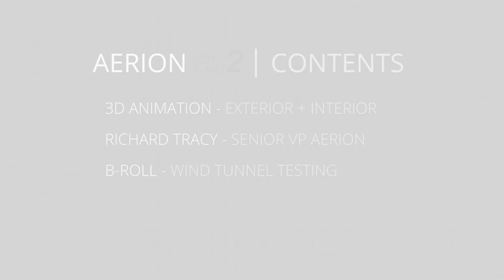AERION AS2 PRESS B ROLL 171212rev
Video courtesy of AerionSupersonic.com
While it won't be ready in time for Christmas, two aviation leaders in the supersonic arena, Aerion and Lockheed Martin, are joining forces to develop, are you ready...the world's first supersonic business jet.

Aerion and Lockheed Martin just announced a Memorandum of Understanding (MOU) to explore the feasibility of a joint development of the world's first supersonic business jet, the Aerion AS2.

According to their press release, over the next 12 months, the companies will work together to develop a framework on all phases of the program, including engineering, certification and production.

Lockheed Martin, known for developing the world's leading supersonic combat aircraft, the F-16, the F-35, and F-22, as well as the Mach 3+ SR-71 reconnaissance aircraft, is committed to fostering new innovations and developing supersonic technologies with civil and commercial applications.

The MOU is the result of extensive discussions between Aerion and Lockheed Martin's Skunk Works®Advanced Development Programs team. For close to 75 years, Skunk Works has existed to create revolutionary aircraft that push the boundaries of what is possible.

During the last two and a half years, Aerion advanced the aerodynamics and structural design of the AS2 through a previous engineering collaboration agreement with Airbus. Through that effort, the two companies developed a preliminary design of wing and airframe structures, systems layout, and preliminary concepts for a fly-by-wire flight control system.

The 12-passenger AS2 is expected to fly at a maximum speed of Mach 1.4 over water, and, where permitted by regulation, at speeds approaching Mach 1.2 without a sonic boom reaching the ground. Thanks to its unique supersonic natural laminar flow wing, the aircraft is expected to achieve long range (LA to Paris) and efficiency at supersonic and subsonic speeds. Once fielded, it will reduce trans-Atlantic trips by as much as three hours, enabling business leaders to fly round-trip between New York and London in a day

Features:

AS2 interior carries 12 in large-business-jet comfort up to 5,400 nautical miles (6,215 statute miles/10,000 km).

Maximum cruise speed is Mach 1.4, about 55 percent faster than today’s fastest commercial jets, at a speed greater than 1,000 mph/1,600 ...

Aerion Chairman Robert M. Bass stated, "This relationship is absolutely key to creating a supersonic renaissance. When it comes to supersonic know-how, Lockheed Martin's capabilities are well known, and, in fact, legendary. We share with Lockheed Martin a commitment to the long-term development of efficient civil supersonic aircraft."

"We are excited to work with Aerion on their development of the next-generation, efficient supersonic jet that will potentially serve as a platform for pioneering future supersonic aircraft," said Orlando Carvalho, Executive Vice President, Lockheed Martin Aeronautics.